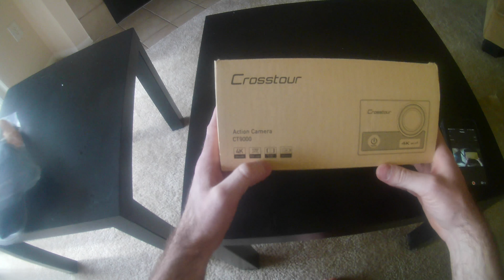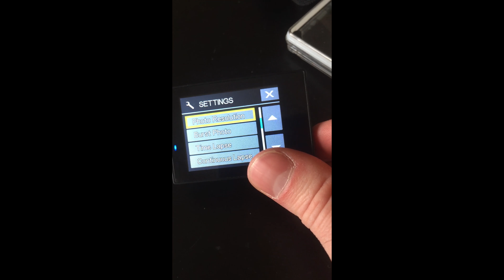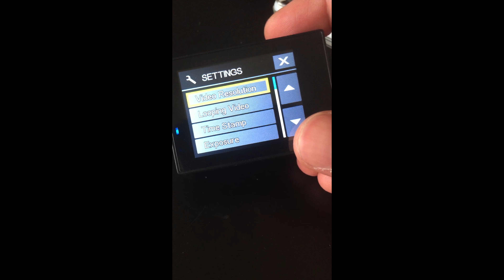Crosstour 4K WiFi Action Camera Unboxing Review + Accessories kit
Crosstour 4K WiFi 16MP Ultra HD Waterproof Action Camera

Samsung 32GB MicroSD (2)

41 in 1 - Zookki Accessories Kit